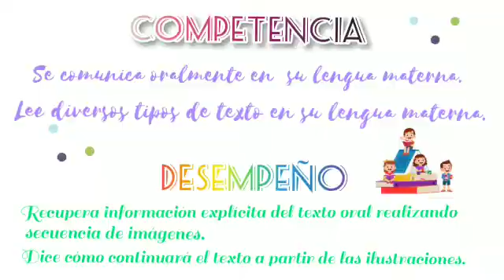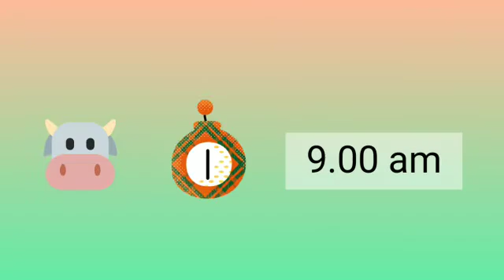Secuencia de imágenes KINDER C